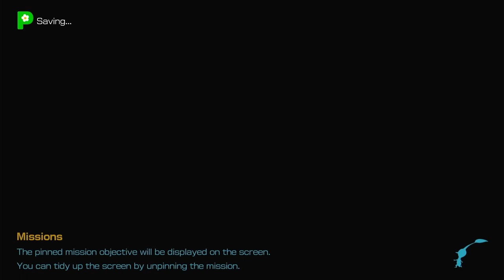FOOT OF THE STAIRS & DINGO SHOW OFFS | Heros Hideaway Night Expedition | Pikmin 4 - Part 44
Hi everyone!
Let's continue to play Pikmin 4 - part 44. Well, this night expedition don't turn out well

► Timestamps
00:00:00 - Start - Nintendo Switch Logo
00:00:56 - Going to foot of the stairs
00:11:59  - Going back to the rescue command post and day 44 is to an end